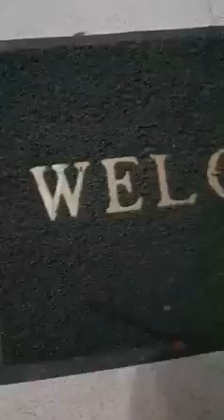Happy 50th Birthday Papa🎂